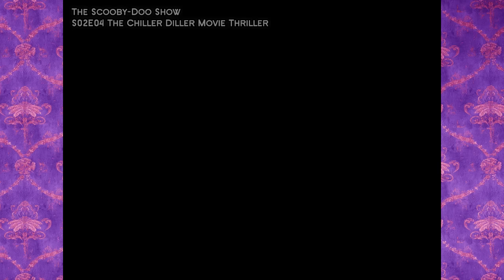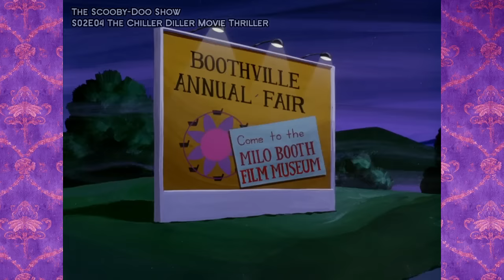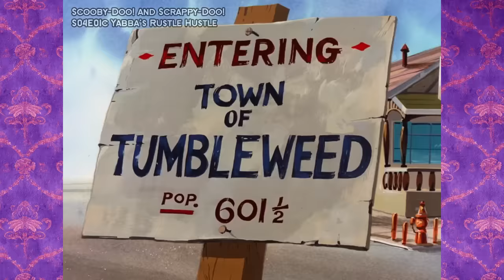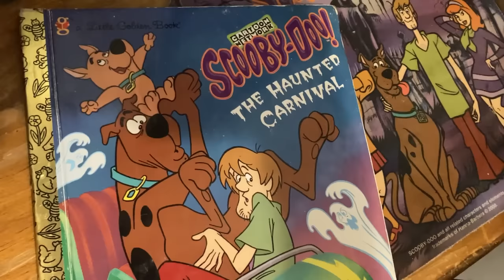Scooby-Doo’s Forgotten Family Tree | Scooby-Doo! and Scrappy-Doo! & More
From the controversial Scrappy-Doo! to the lovable Scooby-Dum!, let’s take a look at Scooby-Doo’s now long lost family. We also take a look at the first season of Scooby-Doo! and Scrappy-Doo!.

Because so many people keep automatically assuming I'm stupid - I did not confuse "ancestor" and "descendant" in this video. People keep insisting I meant ancestor as in "they're Scooby's ancestors" when that clearly makes no sense in context. The intent is they're descendants in the context of Scooby and the others are descendants of [Missing Link Doo/the beginning/the family tree/etc]. That so many people assume I would make this mistake is goofy￼ as much as I love everyone who isn't being rude about something so strange.

Segment selection:
00:00 - Intro
00:38 - Missing Link Doo / Yankee Doodle Doo
01:25 - Grandpa Scooby / Great-Grandpa Scooby
02:24 - Mumsy-Doo and Dada-Doo
07:13 - Horten-Doo / Nasty-Doo
07:48 - Scooby-Dum
13:31 - Scooby-Dee
18:06 - Dixie-Doo
19:04 - Dooby Dooby Doo
21:12 - Whoopsy-Doo
22:37 - Skippy-Doo / Howdy-Doo
23:17 - Yabba-Doo
25:22 - Ruby-Doo
26:26 - Scrappy-Doo
27:19 - Scooby-Doo! and Scrappy-Doo! Season 1
30:29 - Outro